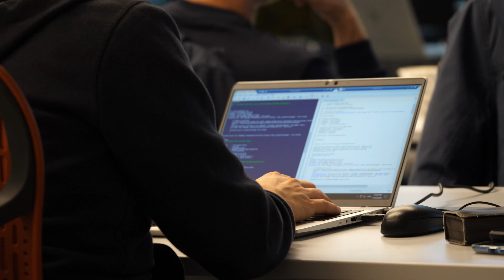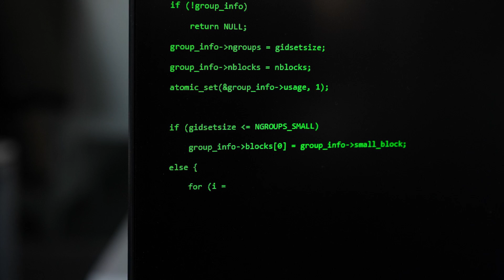Secure Your Cloud: Hands-On workshop - Najava treninga - Span Centar kibernetičke sigurnosti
Ovaj intenzivni dvodnevni trening pruža mogućnost temeljitog učenja o konfiguraciji sigurnosnih rješenja na Microsoft 365 i Azure platformama kroz stvarne praktične scenarije.

Cilj edukacije je povećati znanje o sigurnosti u cloudu uz pomoć praktične radionice koju vode certificirani instruktori. Ovaj intenzivni dvodnevni trening pruža mogućnost temeljitog učenja o konfiguraciji sigurnosnih rješenja na Microsoft 365 i Azure platformama kroz stvarne praktične scenarije. Radionica omogućava polaznicima da steknu potrebna znanja kako bi kasnije mogli samostalno raditi na povećanju razine sigurnosti clouda u svojoj organizaciji.

Edukacija je koncipirana na način da će polaznici tijekom dva dana imati zadatak riješiti izazove kroz koje će steći potrebno znanje i iskustvo. Izazovi su međusobno povezani i nadovezuju se jedan na drugi, omogućujući sudionicima da postupno prodube svoje razumijevanje sigurnosnih značajki Microsoft 365 i Azure, kao što su uvjetni pristup, sigurna suradnja, zaštita krajnjih točaka i informacija te sprječavanje gubitka podataka. Također će steći znanje o implementaciji kontrole pristupa temeljene na ulogama (RBAC) i Azure politika, osiguravanju virtualnih mreža te korištenju Azure Sentinela za otkrivanje prijetnji. Sudionici će biti dio novoosnovanog IT sigurnosnog tima u korporaciji koja je odlučila podići sigurnost na višu razinu. Imat će pristup Microsoft 365 administrativnim portalima te Azure uslugama i resursima kako bi odgovorili na svaki izazov.